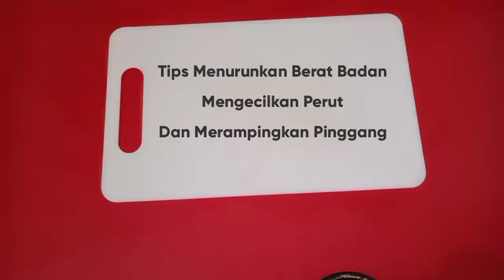Hanya Dalam 2 Hari Saja!! Lemak Di Tubuhmu Cair Seketika dengan Bahan Ini !!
Cara menurunkan berat badabn dan mengempeskan perut buncit dengan menggunakan minuman alami berbahan wortel, jeruk nipis , jahe dan madu